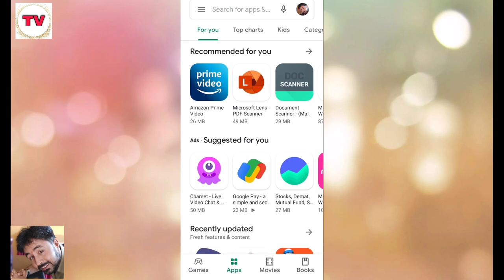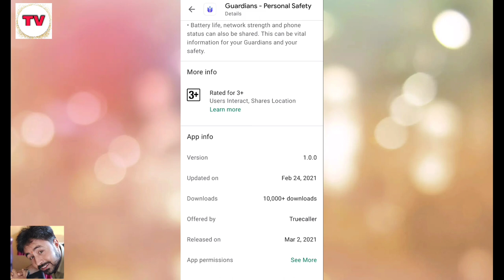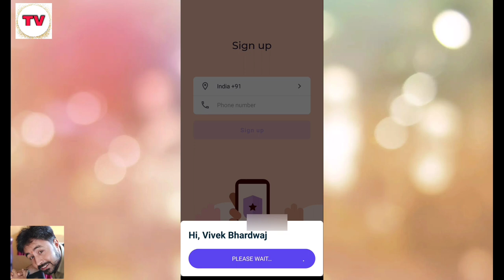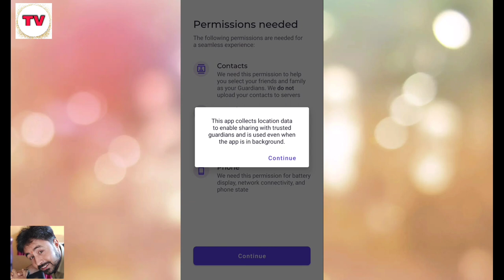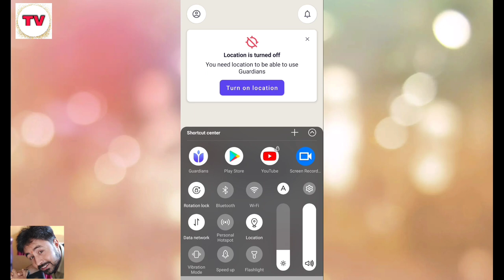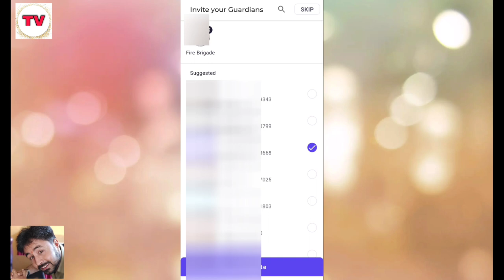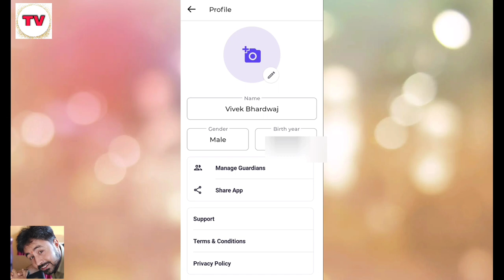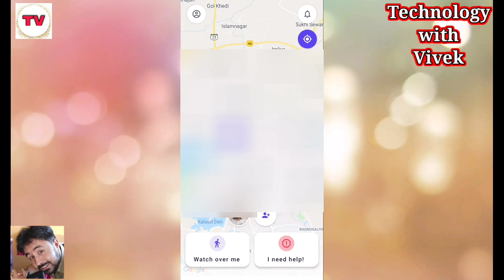How to use Truecaller's New App for Safety| Guardians Personal Safety App| Secured?|Safe?|Reliable?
Namaskar doston aaj ke is video mein ham aapke liye lekar aaye han ek kamal ka Truecaller new app jiska pura naam hai Guardians Personal Safety App. Is app ki madad se aap ab apne logo se kahi bhi kabhi bhi connected rah sakenge. Ye app specially un logo k liye helpful hoga jo akele anjaan jagah par travel karte hai or unke family members chahte hai ki unhen unki khabar har pal milte rahe. To doston is video ko pura jarur dekhiyega ham aapko is app ka pura process batayenge.

Title :
Truecaller's new app,
Guardians Personal Safety,
How to use Guardians Personal Safety App,
How to use Truecaller's new app for safety,
Safety app,
Secure?,
Safe?,
Reliable?,
New app 2021,
Truecaller app,
Safety app for all,
Technology with Vivek,
TechnologywithVivek,
Vivek Bhardwaj,
Truecaller ka new app kese use kare,
Guardians personal safety app ke faide,
How to work Truecaller app,
Truecaller new app,
Truecaller ka new app aaya,
Guardians Personal Safety App,